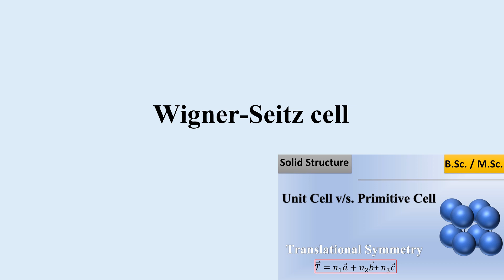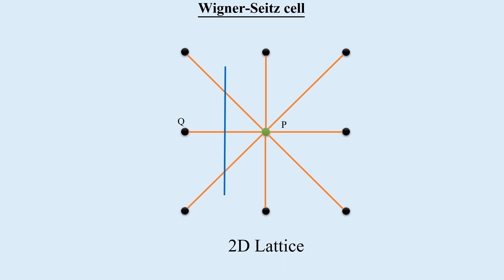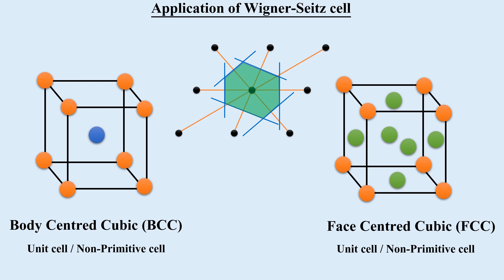Wigner Seitz cell | Solid State Physics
Wigner-Seitz cell is a special type of cell. which is used to convert a unit cell into a primitive call.

credits:- Pixabay